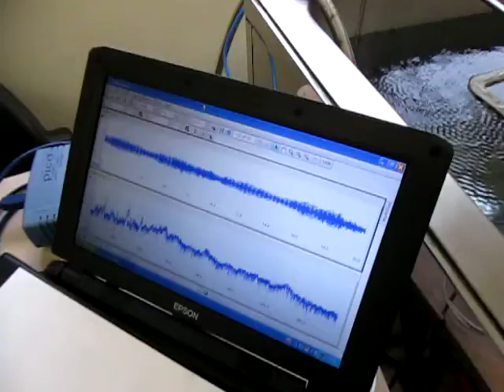超音波の非線形現象をコントロールするシステム Ultrasonic experiment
超音波の非線形現象をコントロールするシステム

装置：型番「ＵＳＷ－２８・７２」

水槽サイズ　：　　８００＊５００＊４５０ｍｍ
超音波１：２８ｋHz　３００W
超音波２：７２ｋHz　３００W